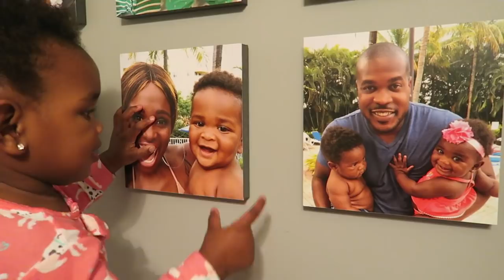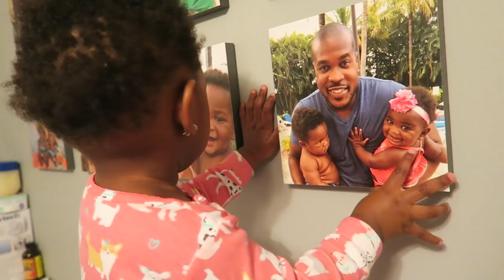JAYLA NEEDS BREATHING TREATMENTS 😥😥🎅🏾👶🏾 | VLOGMAS DAY #8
* JAXSON'S RED MERCEDES
* JAYLA'S PINK MERCEDES

* OUR CAR SEAT/STROLLERS - They've gotten GREAT REVIEWS too!

MAILBOX:
Attn: The Socialite Life (Socialite Sande)
14248 F Manchester Road, Suite #200

14248 F Manchester Road, Suite #200